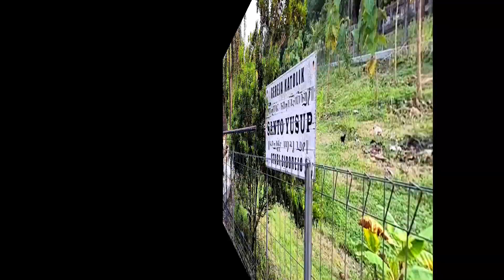ANTUSIAS♥️Wujud nyata Kerukunan, berbagi TaKjil didepan Gereja